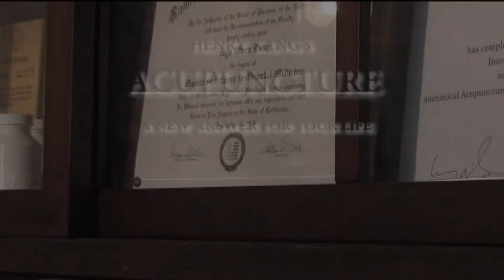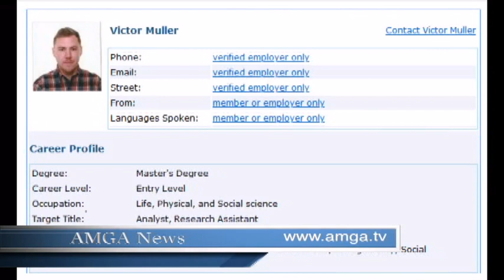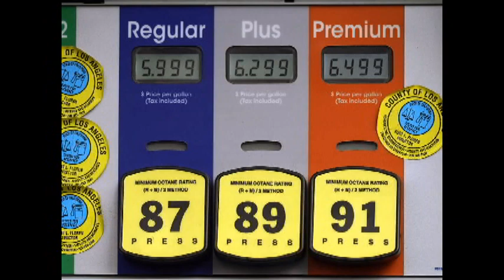Լուրեր 17.06.22 | Լեռնային Ղարաբաղի հիմնախնդիրը շարունակում է գոյություն ունենալ |Amga News 06.17.22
* Բայդենը ռեցեսիան անխուսափելի բան չի համարում
* Ասանժին կհանձնեն Ամերիկային
* Միգրանտների թիվը Միացյալ Նահանգների հարավային սահմանաին ռեկորդային չափերի է հասել
* Լեռնային Ղարաբաղի հիմնախնդիրը շարունակում է գոյություն ունենալ
* ԱԱԾ-ն գեներալի է ձերբակալել՝ պետությանը զգալի վնաս հասցնելու համար
* Պետեկամուտների կոմիտեն խոշոր քանակությամբ թմրանյութ է հայտնաբերել
* Իրանը չի վարանի որևէ օգնություն ցուցաբերել՝ Հայաստանին